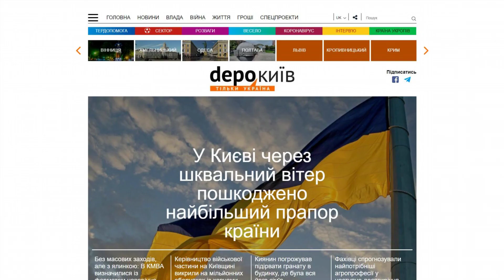kyiv.depo.ua - Guest posting an article, news or press release on the website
Kyiv.depo.ua is dedicated to the news of Kyiv and Kyiv region.

Here you will find the latest events and news happening in and around the capital.

The site offers:

- kiev news,

- covers the city's crime news, traffic, politics, accidents,

- provides up-to-date photos and videos.

Guest posting an article, news, interview or press release on the website kyiv.depo.ua quickly and easily with PrFlare.

guest posting

guest post

post news

article publishing

outreach